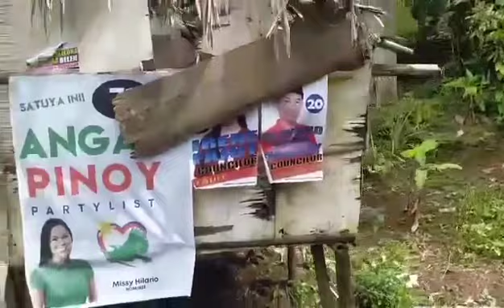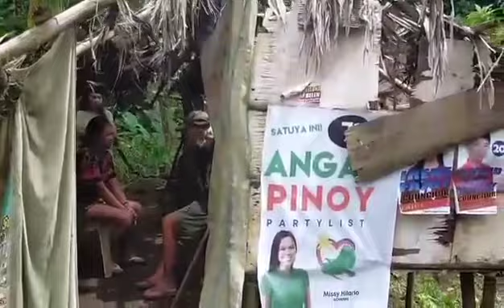Part#1 /89 yrs old senior citizen in the Bicol region/He really need help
My first charity work with my solid supporters.